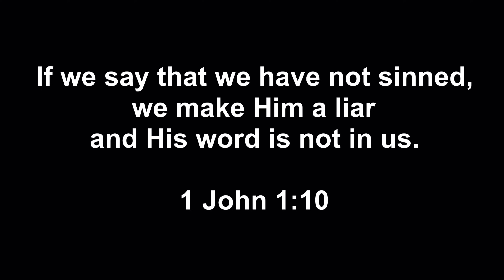Why I Quit Working for Kenneth Copeland & Todd White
Josh Edwards is a born-again Christian and professional musician, who was raised in the charismatic church with word of faith theology. So Josh was initially starstruck when he was hired by Kenneth Copeland ministries to play worship music at his conventions, which included Todd White and other prosperity gospel false teachers. To Josh, Copeland and White were “generals” who were specially anointed to hear God. Josh describes his experiences with sharing the stage with Kenneth Copeland and Todd White. Before he could play another Copeland convention though, God revealed to Josh that the word of faith movement is a false gospel, so he quit and never again played for￼￼ Kenneth Copeland or Todd White.

The videos mentioned in this video are:

"Why our church no longer plays Bethel or Hillsong music," Pastor David Henneke explains false teachings

Instagram.com/JoshuaEdwardsii

Note from Doreen: I have had comments turned off of all my videos since 2009 because I don’t have an assistant or moderator, and my schedule is super busy. You can reach me through direct instant messages Where I personally read and answer messages, albeit slowly because it’s just me without a staff. If I don’t answer right away, please write again and your letter will pop to the top.